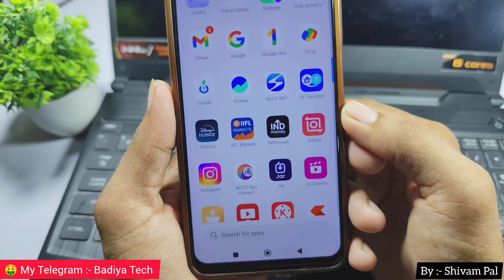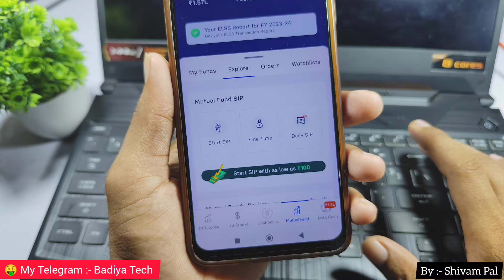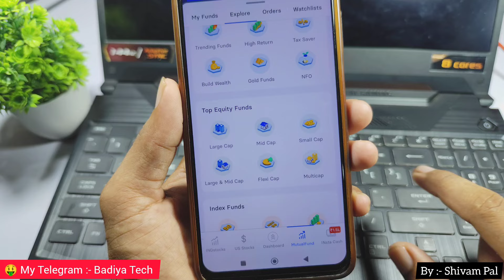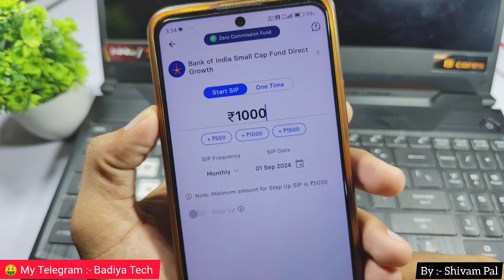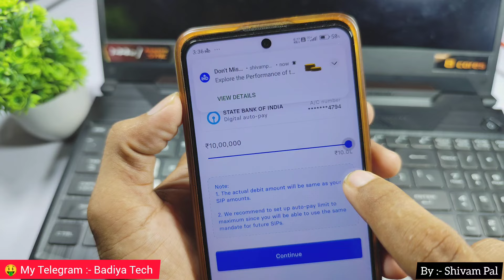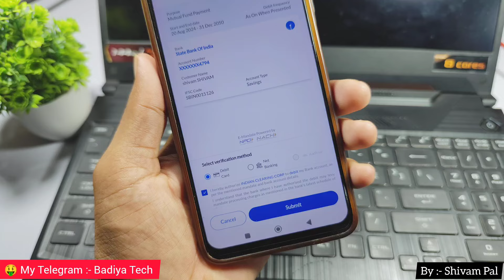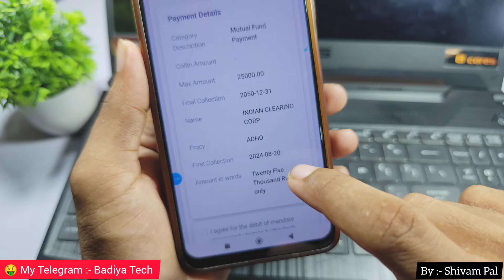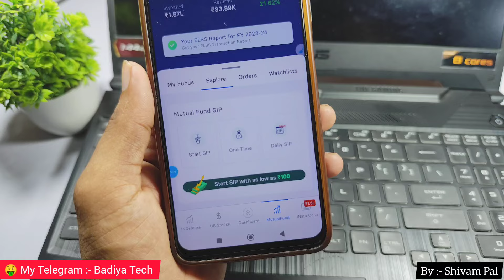Indmoney Se Mutual Fund Me SIP Start Kaise Kare / How to Start SIP in Mutual Fund From Indmoney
Share Market, Trading, Stocks, Mutual Fund, ETF, IPO Apply, Community,Currency, FD All Investment Option in One App --- 👇👇

indmoney me first time investment kaise kare.
indmoney app se mutual fund me sip chalu kaise kare.
indmoney app se mutual fund me sip start Kaise Kare.
indmoney app se first time mutual fund me investment kaise kare.
how to invest in mutual fund from indmoney app.
indmoney app se mutual fund me paise invest kaise kare.
indmoney app se pahli bar SIP chalu kaise kare.
indmoney app se se mutual fund me sip chalu kaise kiya jata hai.
mutual fund me sip chalu kaise kare.
mutual fund me SIP Start kaise kare indmoney app se.
indmoney se mutual fund me pahli baar investment kaise kare.
indmoney app se first time mutual fund me sip chalu kaise karte hai.